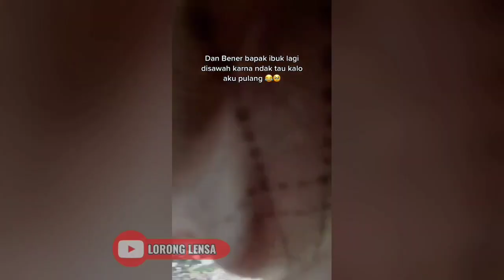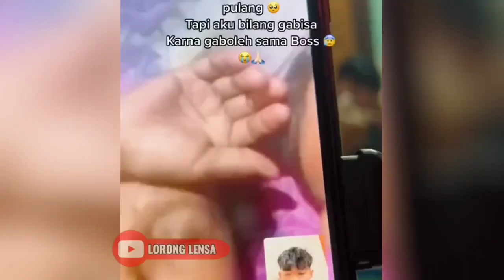Momen Mengharukan Saat Anak Rantau Pulang Kampung BAGIAN 77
Momen Haru TKI di Korea Tiba-Tiba Pulang Kampung Tanpa Kasih Kabar, Disambut Tangisan Seluruh Sekeluarga

 Sebuah momen haru seorang tenaga kerja Indonesia (TKI) di Korea Selatan yang secara tiba-tiba pulang ke kampung halaman tanpa memberi tahu keluarganya. Guna kasih kejutan

“ Pulang dari Korea tanpa ngabarin keluarga,” demikian keterangan dari unggahan TikTok @endi  ens ini viral baru baru ini.

Entah berapa lama TKI, yang merupakan pria muda itu, bekerja di Negeri Ginseng tersebut. Yang jelas, kepulangannya disambut tangis para keluarga yang terkejut.

Ketika menuju rumahnya di desa dengan membonceng sepeda motor, belum sampai di depan rumah, sang tante yang sedang menggendong anaknya langsung mengenalinya  setelah itu barulah Sang kakek yang dia temui bahkan sempat bingung dan tak mengenal pria berjaket hitam yang menghampirinya di depan teras rumah itu. Namun sang kakek langsung memeluknya begitu ingat dengan cucunya tersebut. Karena tau kalau bapak ibunya masih disawah  ia langsung menuju kerumah
Saat memasuki dalam rumah yang terlihat luas, di sambutlah para saudara mulai dari adik ponakan semua terkejut dan langsung menangis serta memeluk erat pria ini.
Lalu Dan tibalah dia bertemu dengan seseorang yang sangat dirindukan, yakni ayahnya yang baru saja pulang dari sawah. Dari kejauhan ayah berbaju biru itu berlari langsung memeluk putranya. Begitu rindu, pelukan itu dibarengi dengan tangis yang tak terbendung. Ayah ini bahkan tak hentinya mengusap-usap kepala sang anak. Belum sampai di situ, tangisan pria ini kembali pecah saat ibunya pulang dari sawah. Ibu mana yang tak rindu pada anaknya yang merantau hingga lintas negara. “ Akhirnya mamah sampe juga,” katanya.

Dari kejauhan, sang ibu yang sudah menyadari anaknya pulang bahkan sudah menetaskan air mata.
pria ini dipeluk begitu hangat dan tangisan yang membanjiri. Pria ini bersyukur bahwa dia bisa melihat orang tua dalam kondisi sehat.
Dari video momen pertemuan ini Tidak hanya sang keluarga yang menangis haru, netizen pun dibikin mewek setelah melihat video ini. Nah untuk sobatku lorong Lensa bagaimana tanggapan anda semua tentan video ini silahkan beri komentar.

Lorong Lensa menyajikan informasi berupa kumpulan kejadian dan fakta di balik peristiwa tren/ viral, unik dan momen haru pertemuan. Konten ini adalah konten yang memiliki komentar orisinal dan sarat nilai pendidikan humanisme yang kuat . Video kompilasi ini telah melewati berbagai riset dan pengolahan data berupa foto, video dan berita dari berbagai sumber yang dikemas dengan cara hitung mundur dan atau acak. Guna memberikan hiburan dan informasi yang tepat.

Terima Kasih!